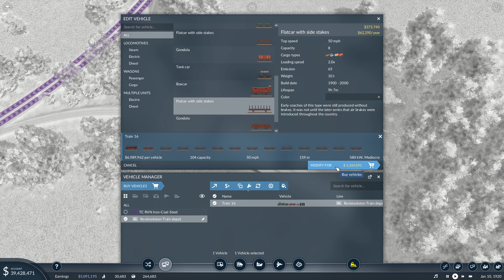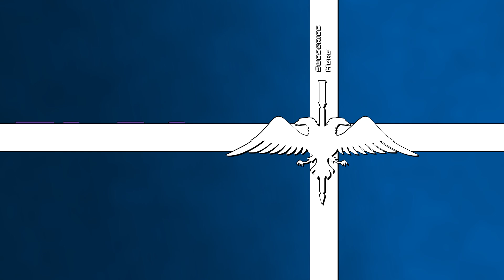Transport Fever 2 | Bricks and Bridges - Let's Play Episode 11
Transport Fever 2 is a tycoon management game about planes, trains, trucks, buses, boats and more! Let's Transport some Fever 2... Ok maybe that doesn't work.